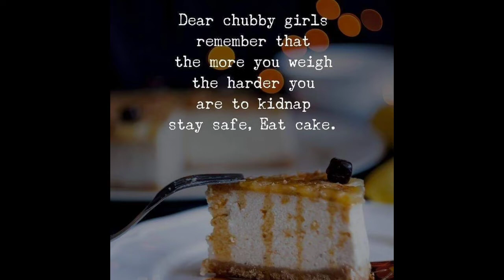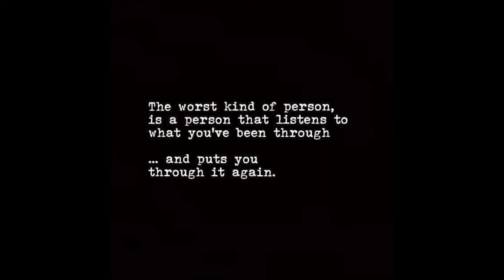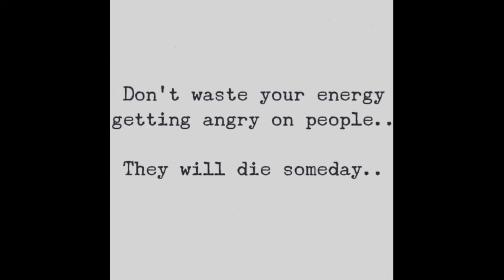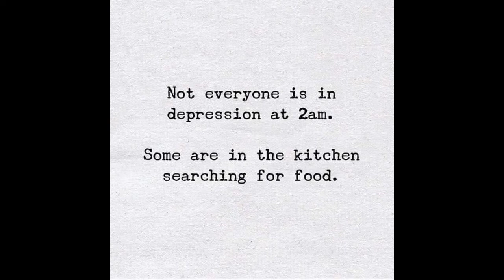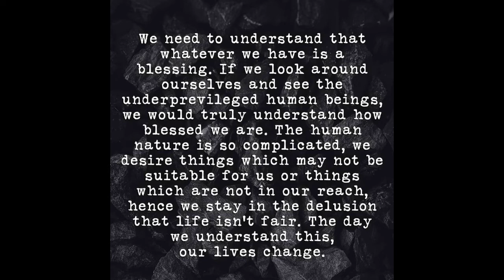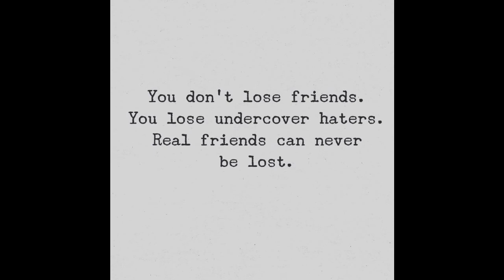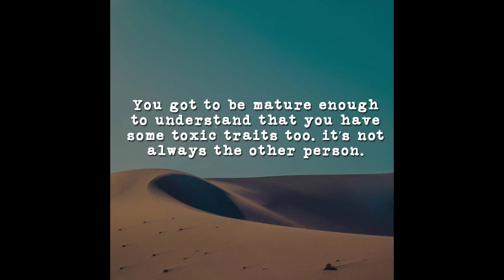Part 15 -Top 50 deep meaning Pic videos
This means that we can be motivated to do something without actually doing it. The paradigmatic mental state providing motivation is desire.
Various competing theories have been proposed concerning the content of motivational states. They are known as content theories and aim to describe what goals usually or always motivate people. Abraham Maslow's hierarchy of needs and the ERG theory, for example, posit that humans have certain needs, which are responsible for motivation. Some of these needs, like for food and water, are more basic than other needs, like for respect from others. On this view, the higher needs can only provide motivation once the lower needs have been fulfilled.[2] Behaviorist theories try to explain behavior solely in terms of the relation between the situation and external, observable behavior without explicit reference to conscious mental states.

1) The video is made for education and isn't intended to harm or defame any person, association,
company, or anyone. It is not intended to spread rumors or hurt the sentiments of any religion,
The material contained in the video cannot replace or substitute for the services of trained professionals in any field including, but not limited to, financial, medical, psychological or legal matters
does not take responsibility for any direct, indirect, implied, punitive, special, incidental, or other consequential damages arising directly or indirectly on account of any actions taken based on the video.
SOM disclaims any kind of claim of libel, slander or any other kind of claim or suit of any sort. Viewers discretion is advised.

2) Our Channel strictly follows the copyright guidelines described by law and YouTube.
All the footage, videos, photos, and audios are used for illustrating the script and they are taken from various trusted sources labeled as Copyright Free / No Copyright / Royalty Free / Free for Commercial Use / GPL (General Public License) content which doesn't compulsorily require credit be given, at the same time, secret of motivation do not claim copyright ownership for the media used in this video. We thank the original creators for providing these excellent free media. We carefully check all media and script before uploading the video. Even after,
please let us know immediately so that we can do the best for you.

friends tbs#lisa kudrow#jennifer aniston#best motivational speech#motivational speeches#motivational quotes#Good morning quotes motivation motivation song#how to get motivate invoco el nether en el mundo normal